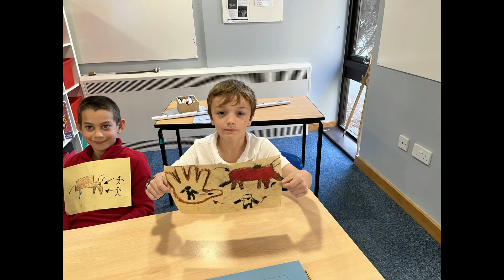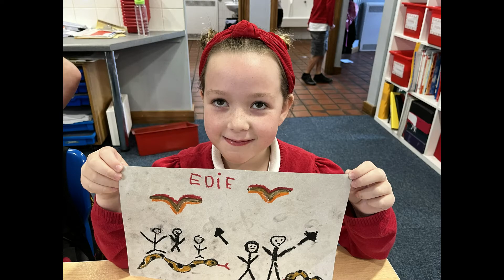Stone Age Learning by Year Three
Here is a selection of some of our Stone Age learning from the last few weeks.